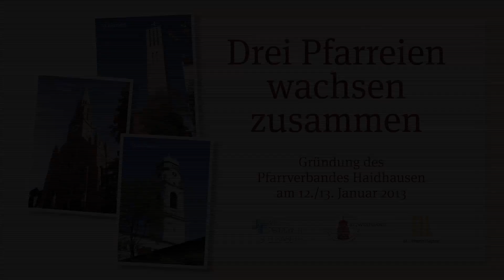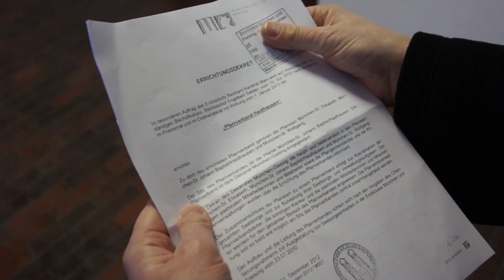Erhebung Pfarrverband Haidhausen.mov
Mit dem großen Festwochenende Anfang Januar 2013 wurden drei Gemeinden im Münchener Stadtteil Haidhausen zu einem Pfarrverband zusammengelegt: St. Johann Baptist, mit der größten Kirche des Stadtteils, die kleinere Gemeinde St. Elisabeth und St. Wolfgang, die bereits seit vielen Jahrzehnten durch die Salesianer Don Boscos mitbetreut wird. Einige Eindrücke vom Festwochenende.